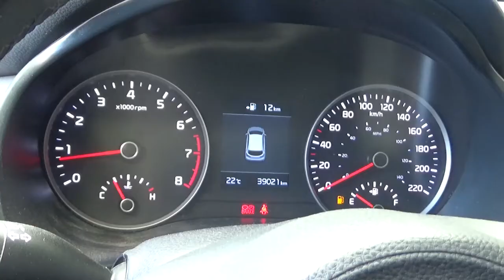Kia / Rio / 2018 - JE054851